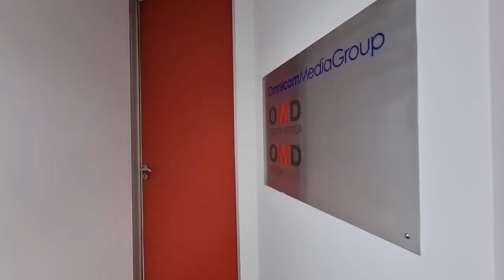Incredible Rental on Offer for This Sub Divisible 1940m2 Office Block Available in Bryanston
Are you ready to elevate your business to new heights?
Discover an unbeatable opportunity in Bryanston's premier office park at 66 Peter Place! This stunning 1940m2 office space boasts a prime location, and an existing fit-out in place making it a convenient leasing option.

There are various sub-divisions available currently but it is ideal for a sole-user. Smaller sizes range from about 250m2, 500m2 to 1000m2.

The Fit-out:
The fit-out consists of a good mix of offices and open-plan work areas as well as a stunning bar/entertainment area near the large boardroom. There's lovely private courtyard access for staff to have lunch which adds to creating a great work environment.